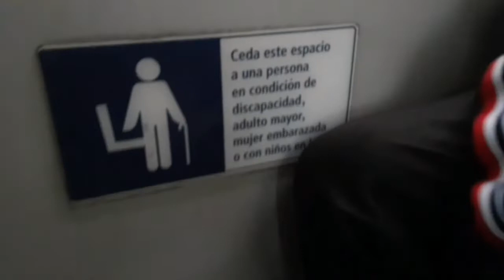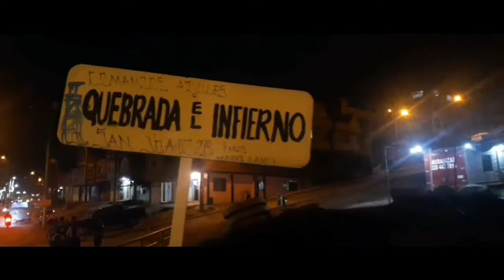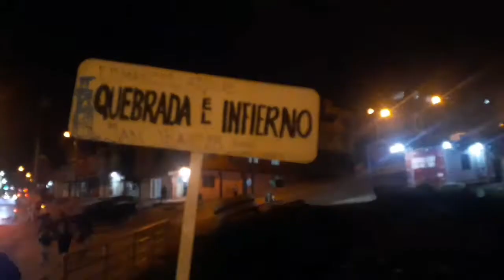Entrenamiento nocturno en liga - Vloc en las cruses :0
Hola gente hermosa de youtube, esta ves con un nuevo vloc donde le enseñare una parte peligrosa de mi bogota...donde entenaremos en una liga de parkour, espero les guste y se rian mucho que es lo importante ♡